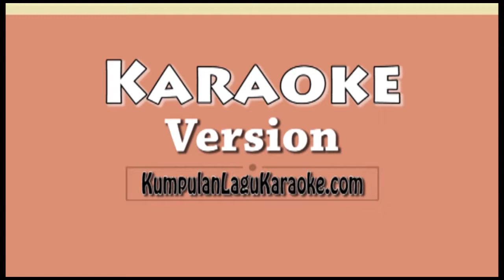NOT MY EX - JESSIE J Karaoke